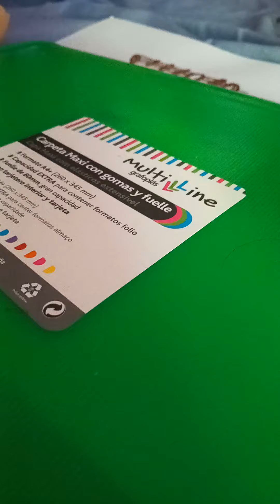serie 7000 en cotxeras de sant genìs y salida de esto en trinidad nuevo